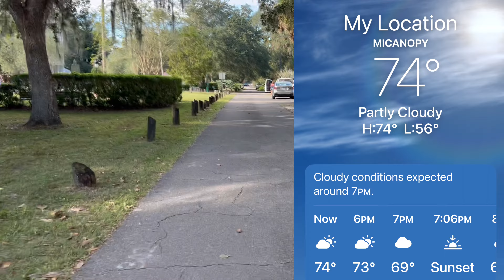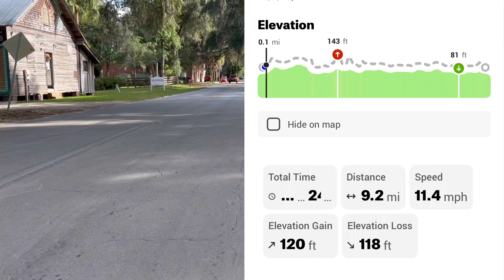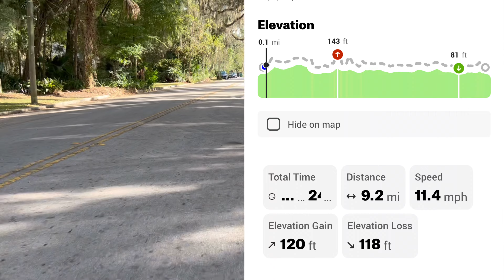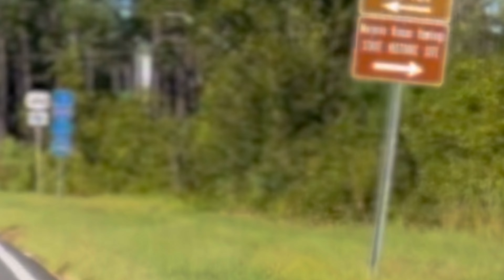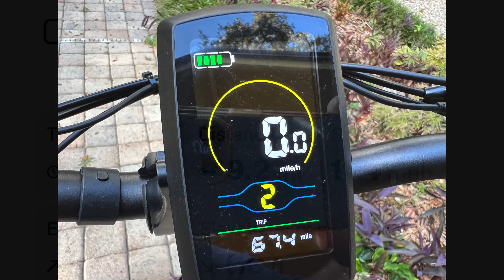Day 6- Daves E Bike Adventures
A Sunday bike ride around Mechy Florida on a beautiful 75° day afternoon on October 8, 2023

Uber

Earn at least $1,040 for your first 100 passenger trips in 30 days.

Visible by Verizon

When you use my friend code, 3PP7WR3 you’ll get your first month of service for $20-off!

Nomadic Trail Cams

Nomadic Traveling

My YouTube channel on my Nomadic Adventures

Physical Address

Virtual Mail collection service

Jasion E Bikes

Klarna- $10 off your next purchase

Have you tried Klarna?

Try using my link and you can get $10 off.